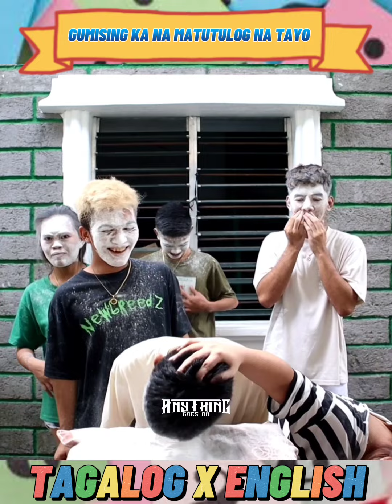Tagalog to English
Tagalog to english , May makakasagot kaya ng tama hahahhaaha 😂😂😂